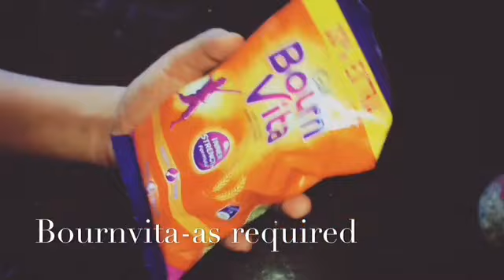Bournvita milkshake |easy within 2minutes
Soothe your thirst with this chilled bournvita milkshake 😋so yummy you will definitely love this and make it often